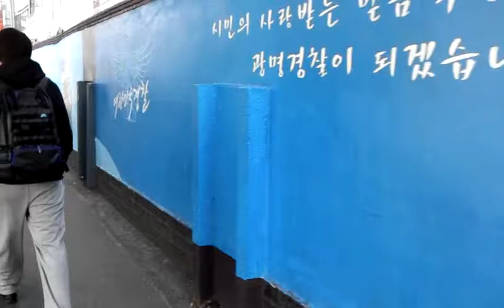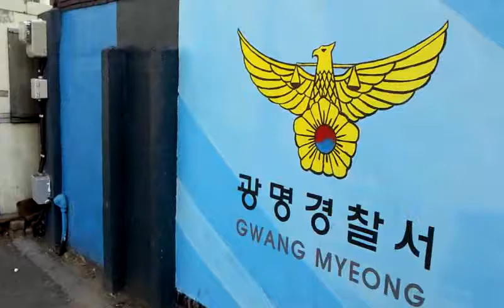Korean Police Mural.3gp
A mural near Cheolsan Station, Gwangmyeong City, Lucifer's Graveyard (Korea).

The police here are courteous, helpful, and dependable. They exist to serve and protect, and they honor that mission. The mural really gets it right.

Compare this reality with the situation in America, where thugs in cop uniforms handcuff 6-year-old girls for acting out at school!